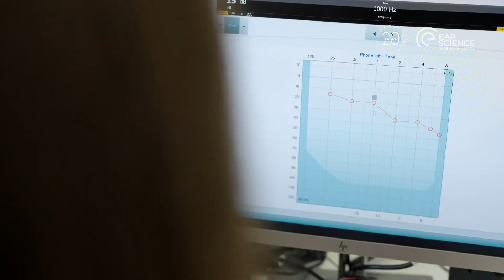Finding treatments for today and cures for tomorrow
Dedicated to helping people with ear and hearing disorders, through research, education, prevention and treatment.

For 20 years, Ear Science Institute Australia has improved the lives of millions of people with ear and hearing disorders locally, nationally and internationally through patient driven research, education and treatment.

As a world-renowned non-for-profit research institute, Ear Science Institute Australia upholds itself as a centre of excellence, bringing together a multi-disciplined team of the brightest minds from across the globe.

Our audiologists, clinicians, researchers, scientists and surgeons all work in synergy to enhance the lives of those with ear and hearing disorders, discovering and delivering innovative treatments to patients today and developing ground breaking cures for tomorrow’s generation.

While we are working towards a future without hearing loss for all, we see a major necessity to make a lasting impact in Indigenous communities.